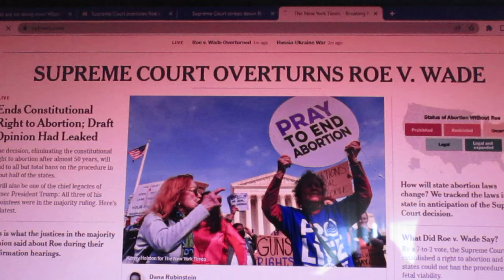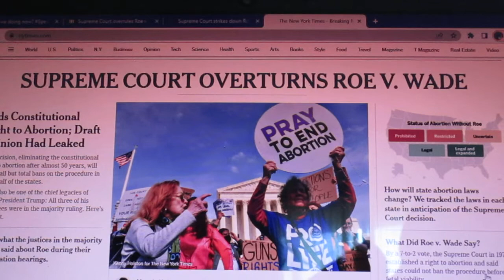Women Have No Right to Say "No"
A few comments about the USSC majority's insane decision turning abortion rights back to the states pre-Roe.  They are really saying is women have no right to say no to men.